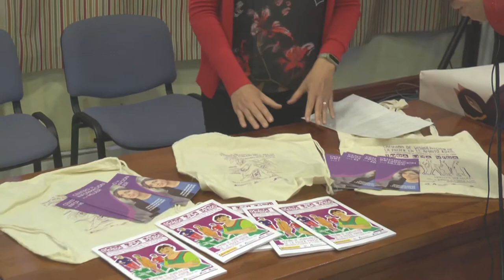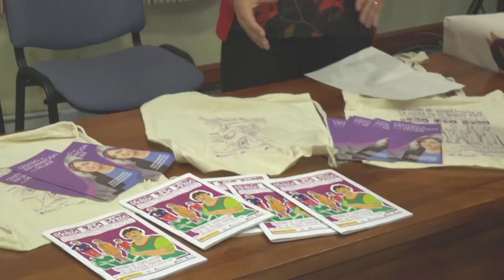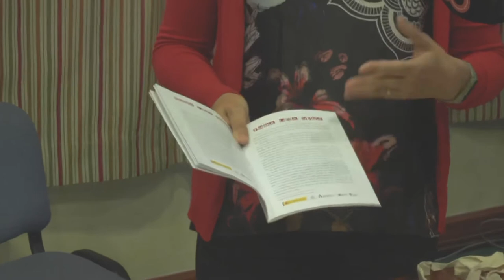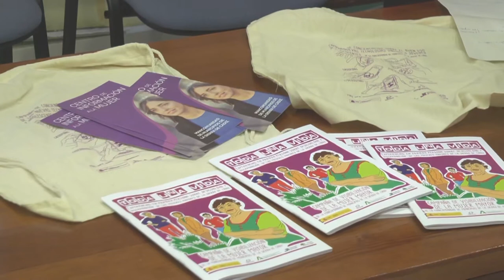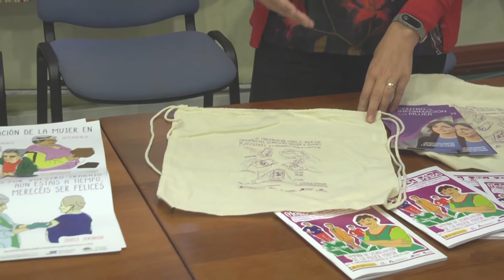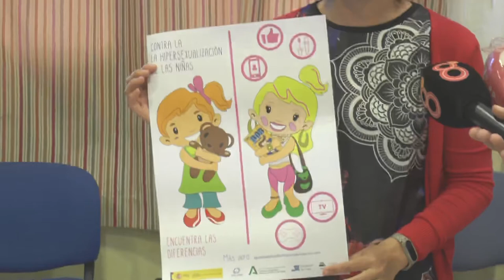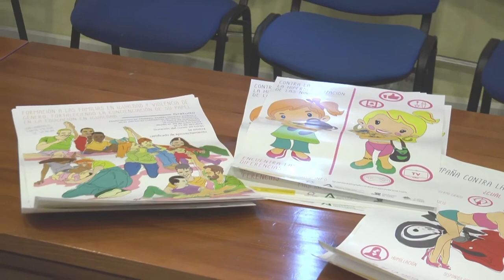NOTICIAS SIERRA DE CÁDIZ (ESPECIAL CORONAVIRUS) - 05/03/2021 // BLQ. 1